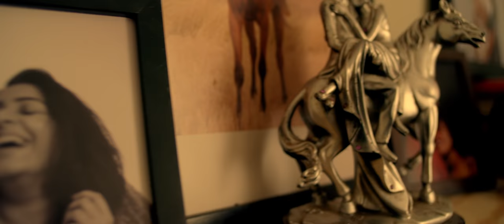Love Official Trailer | Rajisha Vijayan | Shine Tom Chacko | Khalid Rahman | Ashiq Usman Productions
DESCRIPTION:
Presenting the much-awaited Trailer of Love Malayalam Movie, directed by Khalid Rahman and produced by Ashiq Usman under the banner of Ashiq Usman Productions. The movie features Shine Tom Chacko and Rajisha Vijayan in the lead roles.